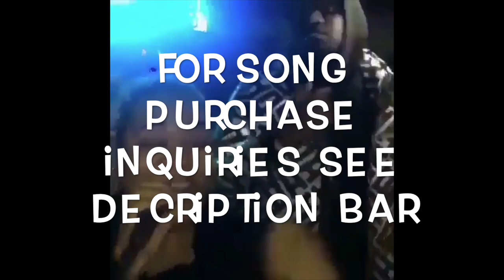The Four Tops Speak Candidly abt the Temptations 15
Abdul Kareem Fakir (born December 26, 1935), professionally known as Duke Fakir, is an American singer. He is a founding member of the Motown quartet the Four Tops, from 1953 to the present day. A first tenor, Fakir is the group's lone surviving original member, performing today with Ronnie McNeir, Lawrence "Roquel" Payton Jr. (son of original member Lawrence Payton), and Alexander Morris.